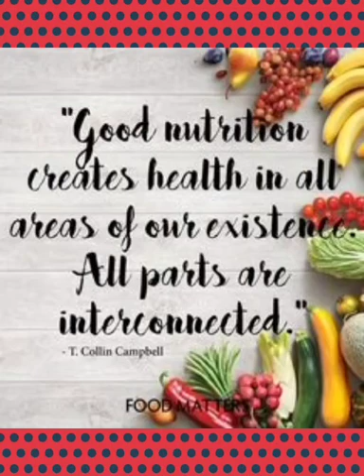Day 3 - 17-06-2021 | Summer Camp Activities done by KG Students (St. Paul Preparatory School )